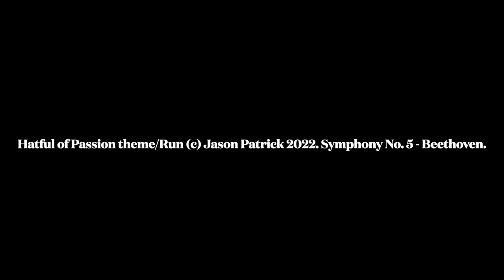Hatful of Passion (channel launch)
A teaser featuring life imitating art, or should that be art imitating life? ;-P